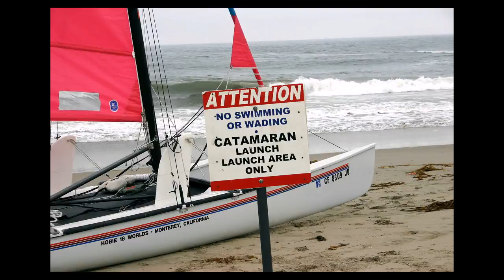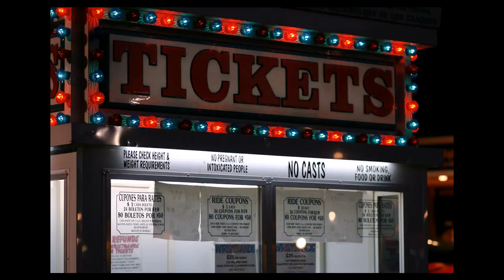My Pummelvision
6 years of my Flickr photos in under 3 minutes.